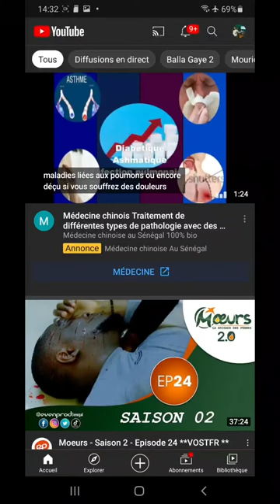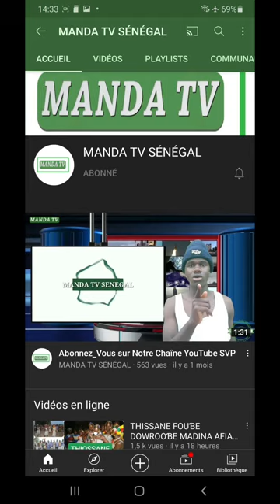comment s'abonner sur Youtube ?????????? Holno Mbaɗata Ha jeyeɗa E YouTube??????